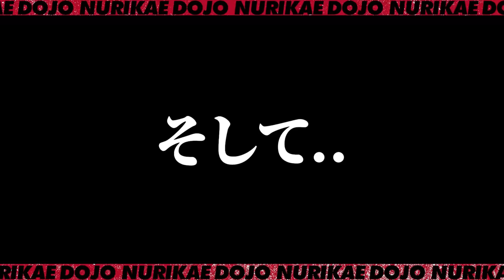カメラマン復帰で最強コンビがいよいよ再始動‼︎近況報告からスタッフそれぞれの子供事情に発展‼︎ついには独身スタッフに飛び火してお見合い企画発動⁉︎